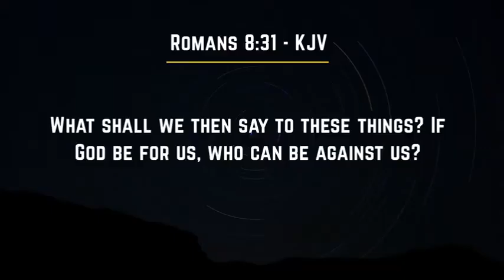ISAAC OYEDEPO TELLS US WHY WE NEED GOD ON OUR SIDE